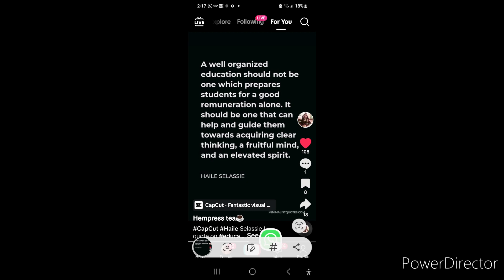book of the bees to music